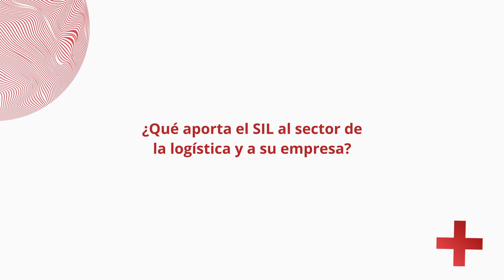Entrevista a Miguel Bernal - SIL 2022